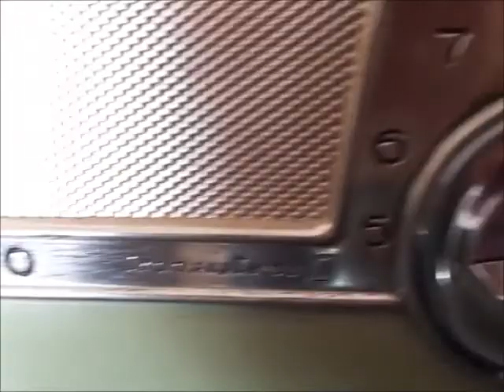Rádio Philco transistorizado portátil pilha funciona. - vídeo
Em ótimo estado de conservação e todo original